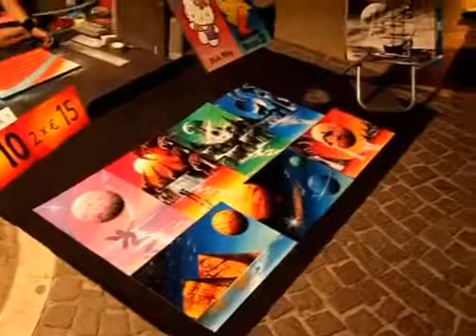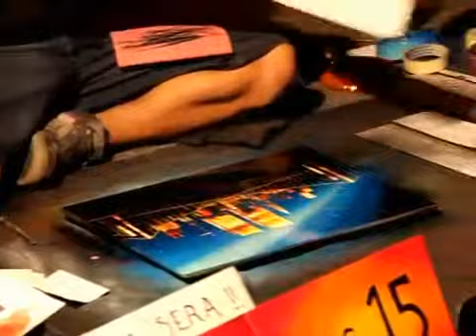Реально красиво рисует avi